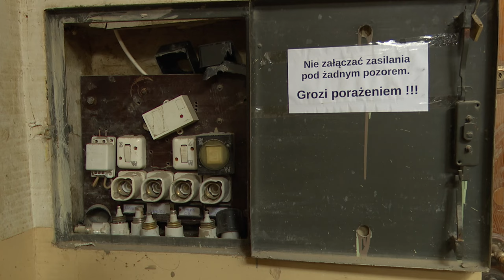Nadzieja po powodzi 24.09.2024